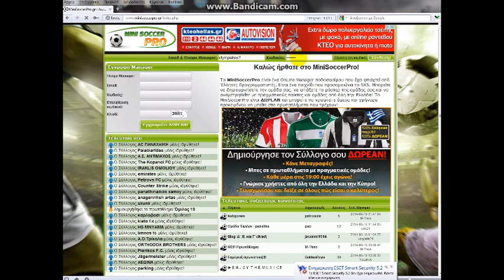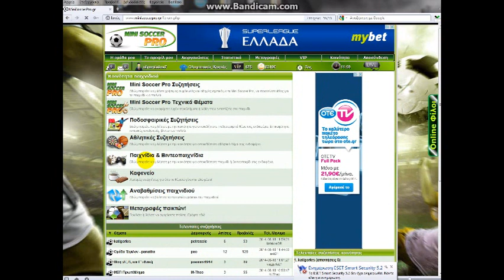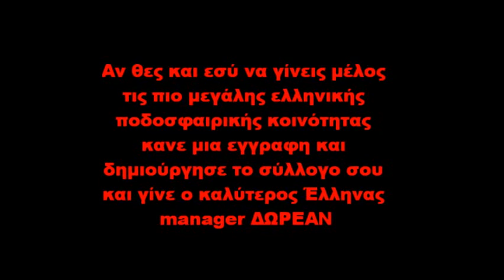Mini soccer pro Greek online Game football Manager